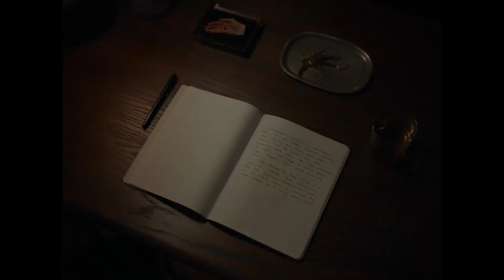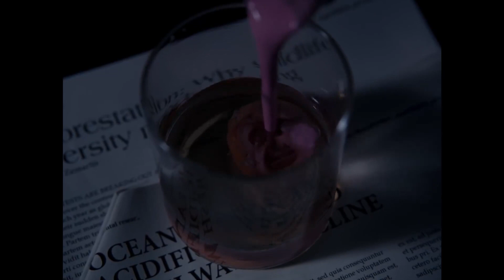First Reformed - Buzzed Movie Review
My review of First Reformed, the 65th film released by A24, written and directed by Paul Schrader, the man who penned Taxi Driver.